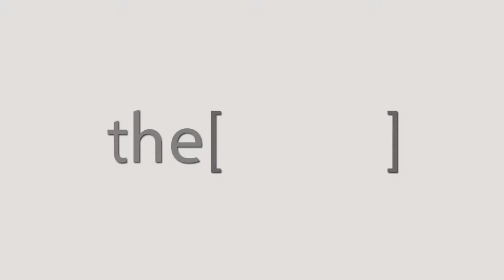Prof.Enrico Agabiti Rosei talks about Heart failure and Hypertension.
Professor of Internal Medicine
Former Director Clinical Medical General Department of Clinical and Experimental Sciences University of Brescia
Chairman Department of Medicine
Company Spedali Civili di Brescia
immediate past President of the European Society of Hypertension

الطب الباطني

المدير السابق للمركز الطبي السريري العام في العلوم السريرية والتجريبية جامعة بريشيا
رئيس قسم الطب
شركة Spedali Civili di Brescia
الرئيس السابق للجمعية الأوروبية لارتفاع ضغط الدم